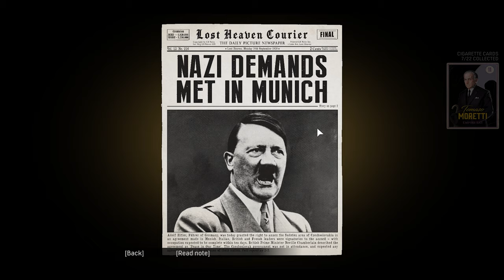MAFIA DEFINITIVE EDITION Walkthrough Gameplay 2021 PART 15 - JUST FOR RELAXATION ( 4K FULL GAME )